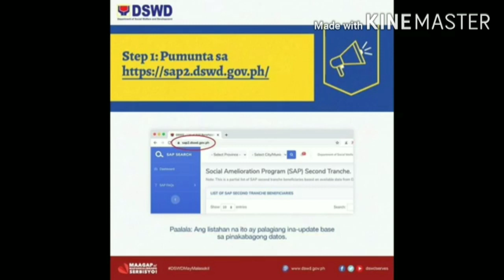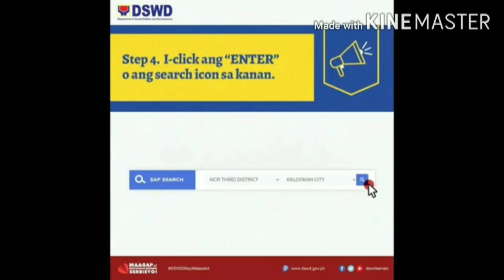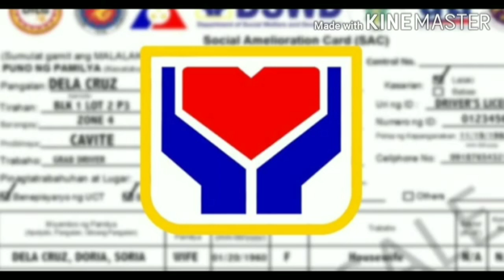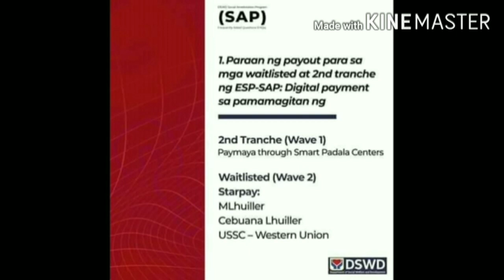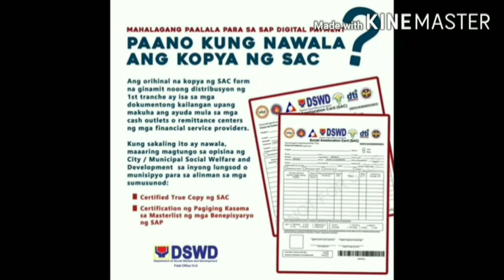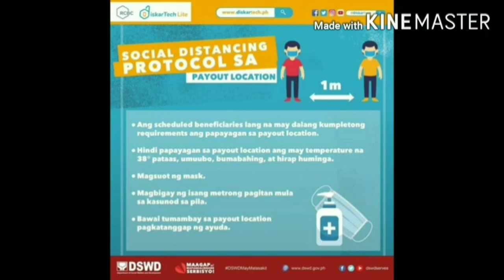SAP/DSWD LATEST UPDATE NG MASTERLIST/SAGOT SA INYONG MGA KATANUNGAN /as of september 2,2020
About dswd,
Dswd,
Sap,
Sap dswd,
Sap dswd,
Relief agad,
Sap update,
Ncr sap,
Dswd sap,
About dswd,
Dswd,
Sap,
Sap dswd,
8k sap,
16k sap,
Waitlisted,
Sap update,
Sap update,
Ncr sap,
Dswd sap,
2nd tranche SAP
2nd tranche sap
sap beneficiaries
sap dswd
dswd